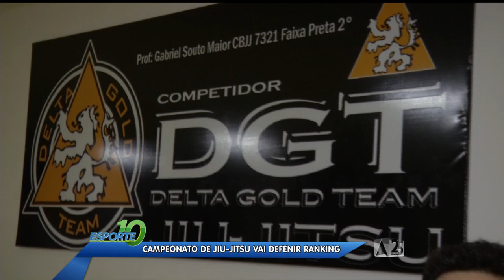Programa Esporte 10 - 07/12/2014 - Bloco 01